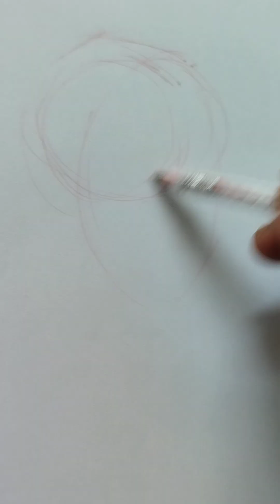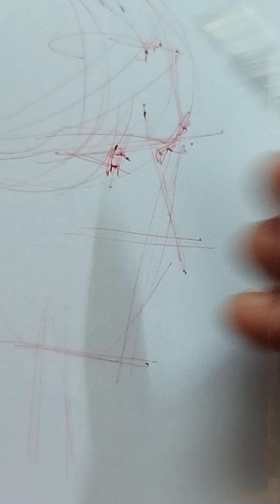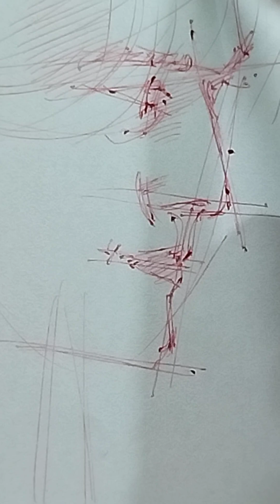vẽ Kim Thành Vũ p.1